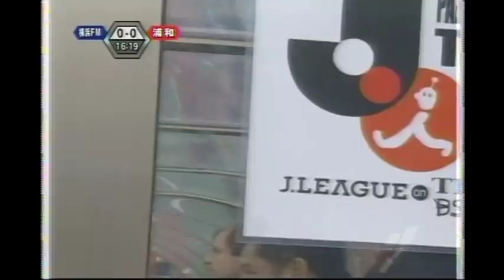【重戦車ワシントン】2006年3月25日横浜Fマリノスｖｓ浦和レッズ【LOVE REDS】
48分ワシントンの圧巻GOALは必見です。
会場：日産スタジアム
得点者
43分　山田暢久(浦）
48分　ワシントン（浦）
89分　大島秀夫（横浜）
89分　長谷部誠（浦）
主審：片山　義継